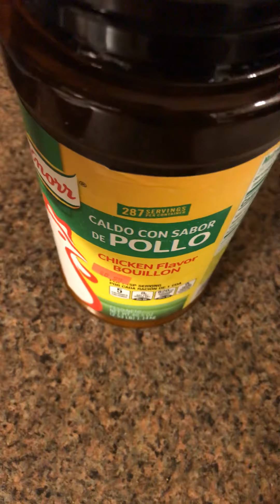Cosinando un rico arroz 😋